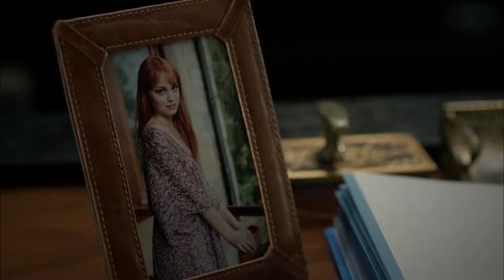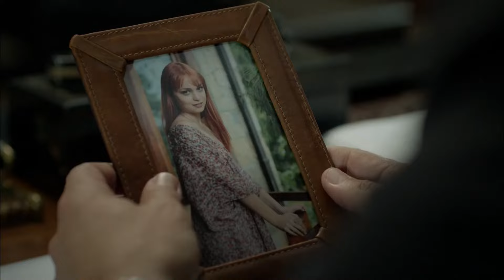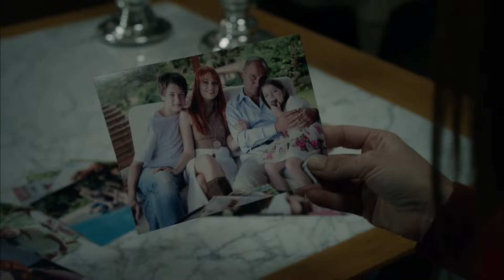Lost - Murat Missed Defne! - Special Section